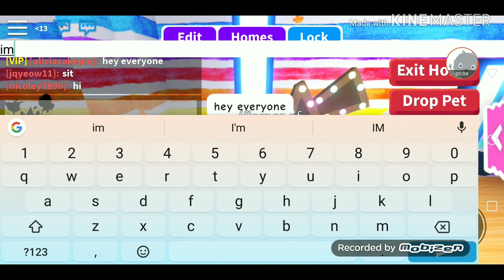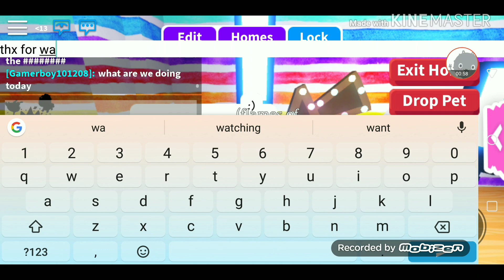TYSM FOR 10 SUBSCRIBERS🦄✌️😊roblox channel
Hey everyone, I started just yesterday and tysm for ur support. Btw hope u liked my intro👍🐴✌️🎊